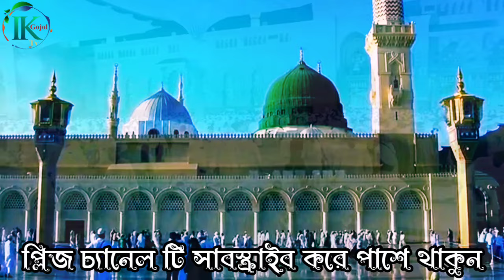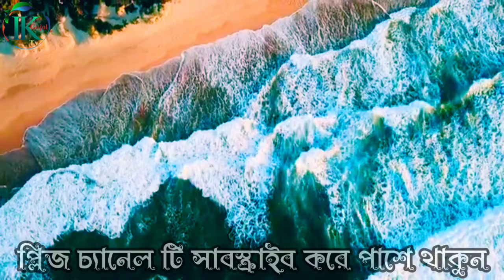ত্রিভুবনে প্রিয় মুহাম্মদ | Trivu Vuner Prio Muhammad | সম্পুর্ন নতুন সুরে গজল | gojal |gajal |ghazal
ত্রিভুবনে প্রিয় মুহাম্মদ | সম্পুর্ন নতুন সুরে সকলের মন জয় করা মন মাতানো গজল | gojal | gajal | ghazal | gozhal

Song        :-Trivo Boner Priyo Mohammad
Lyric & Tune :-Moha Kobi,Kazi Nojrul Islam